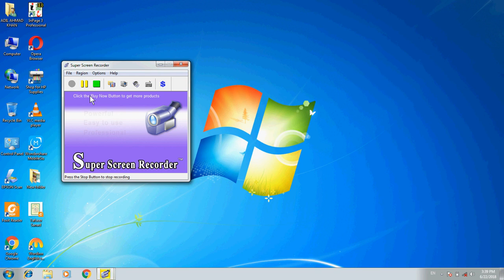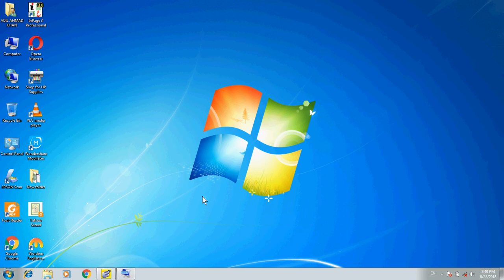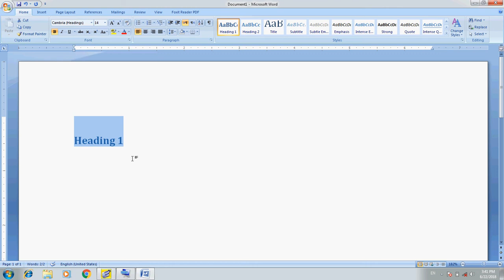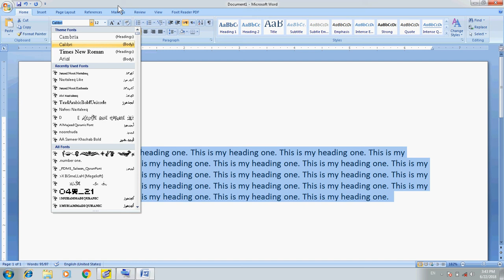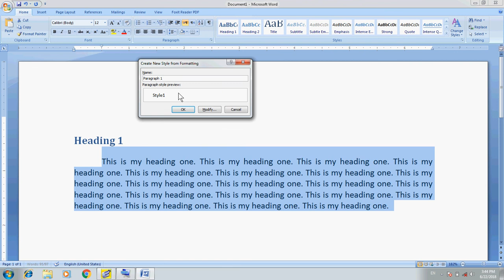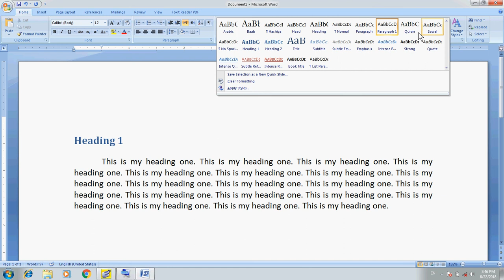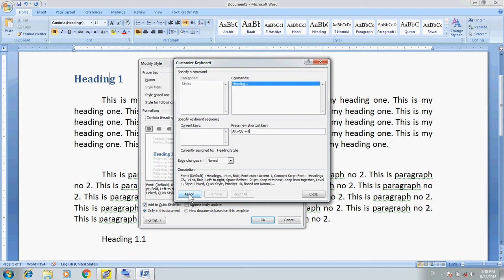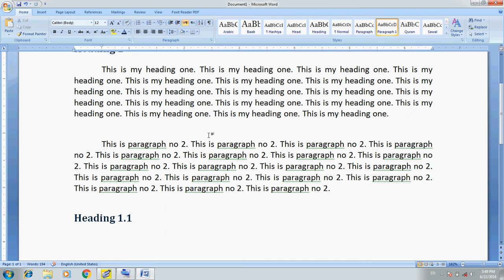Computer Training Urdu/Hindi: MS Word Part 6 Creating Style Sheet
Microsoft Word 2007 tutorial in Urdu Language